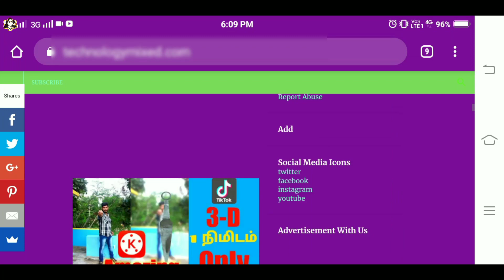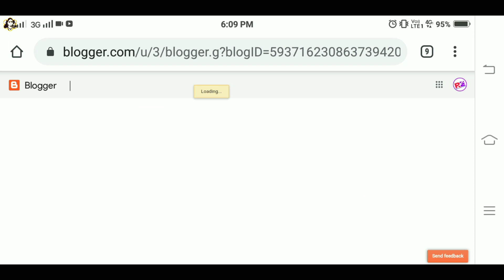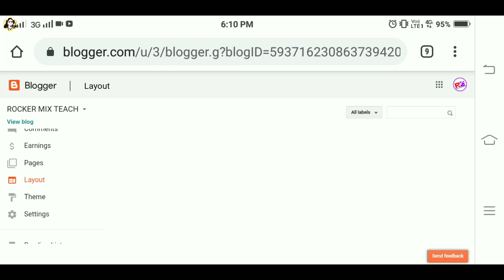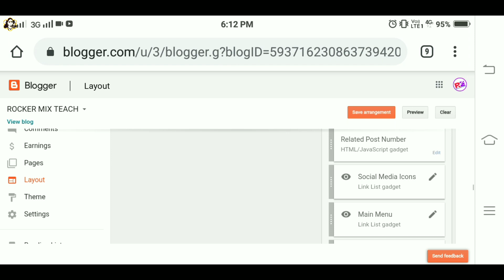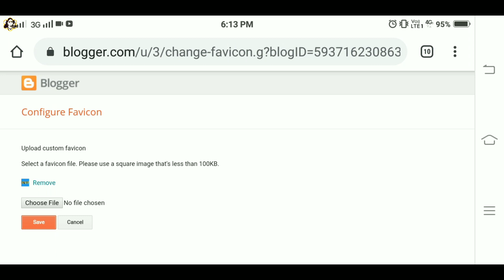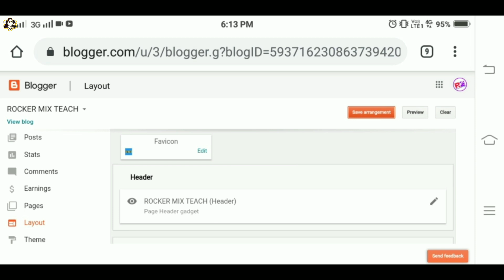How to Get Upgrade to the Blogger Website at the Address, about section making in tamil language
About this video:
How to apply Adsense approval for blogger website in tamil tutorial.

Topics this video:
•how to make about section in blogger
•how to fix blogger Adsense approval problem
•single Adsense connected 2 website

My YouTube Tools:
My Microphone
My Tripot